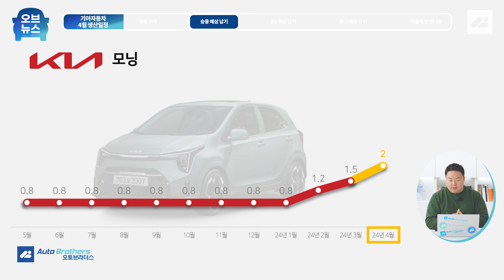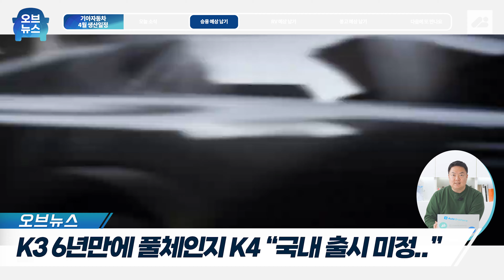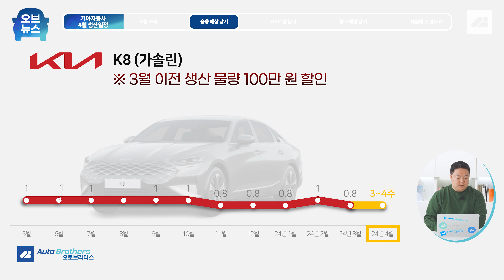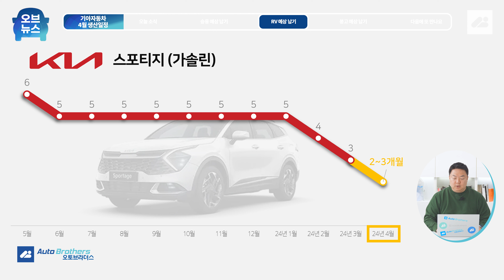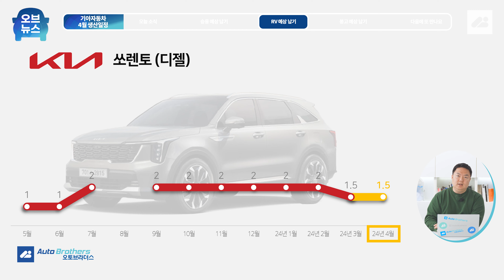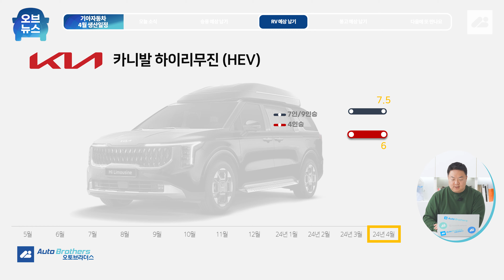2024년 4월 기아자동차 출고 대기기간 및 할인정보안내 🚗｜K5부터 EV6, 쏘렌토, 카니발 까지 전 차종 예상 납기!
➤ 영상제목

2024년 4월 기아자동차 출고 대기기간 및 할인정보안내 🚗｜K5부터 EV6, 쏘렌토, 카니발 까지 전 차종 예상 납기!

기아자동차 2024년 4월 출고 대기기간과 할인 소식을 가져왔습니다!
내 차의 출고 대기기간!
오늘 발주를 넣으면 얼마나 걸릴지 여러분에게 전달해 드리겠습니다.
기아자동차의 전 차종의 예상 납기와 할인 혜택까지 자세하게 설명해 드립니다.

· 오토브라더스 대표번호
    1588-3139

➤  목차
0:00 오늘 소식
0:38 경차 예상 납기
0:57 승용 예상 납기
2:14 RV 예상 납기
5:00 봉고 예상 납기